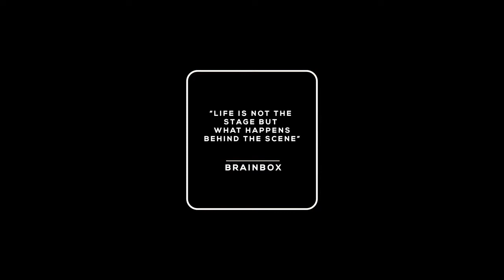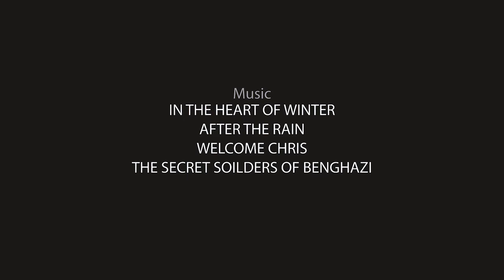I'm Not A Failed Dream - Spoken Word Documentary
'I Am Not A Failed Dream' is a spoken word documentary about a young poet, Brainbox, who is confident of success through the art as he shares his personal struggles amid the widespread pessimism about making a decent living from it.

In the short film, the artist, speaker, teacher, social entrepreneur and poster boy for the emerging Nigerian spoken word community reveals some of his courageous exploits and takes the viewer to an open mic event where he performs in his mother tongue to the merriment of a discerning audience.

Being the creator, cinematographer and director, it is the first documentary on spoken word in Nigeria. My aim is to attain a cinematic and inspirational feel which would also inform the viewer and probably start a conversation among young people about chasing one's dreams without falter.

Acknowledging contributors to this film project: Brainbox (here's his channel...), Queen Rita Nkem Jonah, Ayoola Emmanuel, Sky, Torpedo Mascaw, Bash Amuneni, Africa Ukoh, Dike Chukwumerije and the entire members of the Abuja Literary Society.